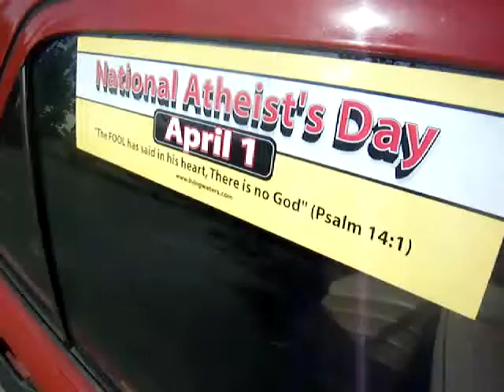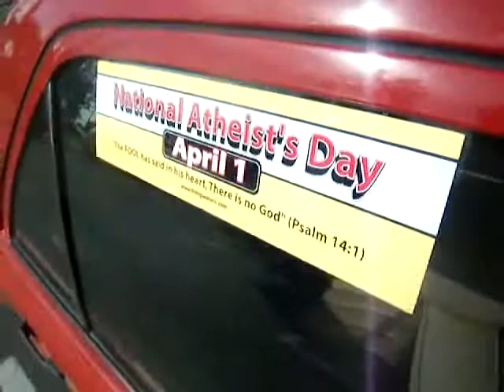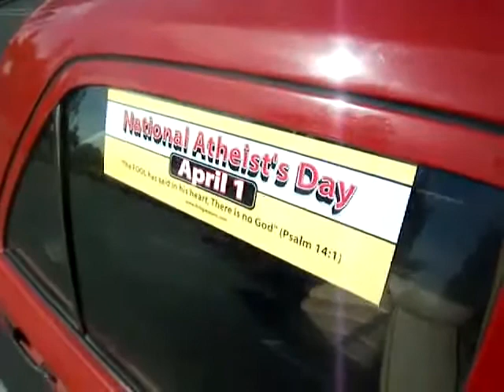N O T H I N G (Two more atheists become Christians) [MIRROR]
READ THIS BELOW! Two more atheists become Christians
Shock is inviting atheists to chat in our chat room here. Please come in and provide proof and evidence that atheism is true accurate and correct. There is no proof and evidence that atheism is even true...there is...nothing
Actual youtuber that used to be an atheist emailed me this..
Shock You Shocked Me Right to Christ, What I mean is You helped me Out.

Dear Shock
I've been for a long time an agnostic, and as agnostic my basic opinion about religion was respect. Lately i've been feeling that i do believe in God, when i read some parts of the bible last night i remembered you. I really don't know why i'm believing in God more than before (when i was a child i did not believe at all)
It's a strange feeling, I'm quite "free" with my "faith" i haven't been in the church for long, but so far I'm wishing to go. Even the idea of God is strange for me, and I'm not sure of anything I'm starting to develop a "friendlier" relation to Christians.

Long time ago, i told you that i appreciated what you do, but now i somehow idolize you (not in the "heretic" way :) )

I'm not sure why i am doing this, but nobody around me understands why i am now believing in god.

Thanks for spreading the will of God.
Another great email below...
EMAIL I RECEIVED FROM EX-ATHEIST THAT I HELPED TO SEE THE TRUTH IN JESUS CHRIST: I wanted to take a moment out to send you a quick message, I've been a follower of yours for quite a while now (back to about late-2009 into early 2010 if I remember right) however I've never been one to comment, furthermore since when I first started following you, I myself was an Atheist. I wanted to thank you for what you do, as over time, your videos and the information you've provided have broken my former, cold Atheist ways and have allowed me to the see the power in Christianity, while the "switch" to Christianity has been difficult (even more so since I'm 17, with very few to talk to about such a thing, my parents are usually far too busy to take the time out, as much as they'd like too.) and the information I've accumulated has been overwhelming, I'm dedicated to at the minimum, taking a few moments out each day to read the Bible, and to immerse my self in God's word, and to attempt to better myself each day from what I learn through what I read, as I feel every little bit counts towards achieving a larger goal I have in mind. Furthermore, In November I'll be getting my Motorcycle entitlement on my drivers license, as well as a Ninja 250, so I can finally live my dream of riding a motorcycle, something I wouldn't have dared anyone to do as an Atheist. I'm already positive I'll need God's oversight each day as I attempt to tackle the mean unforgiving freeways of the state of Arizona. (: I did wish to ask you a question, It's possible you've said it before, but I've not been able to find it myself, which translation of the Bible do you read for your studies? While I myself have been hopping between NASB and NKJV in some cases, I have found myself curious as to what translation you read from in your Bible studies. Thank you for all you do, You truly inspire many people, many more than you likely can even imagine. God Bless. Actual ex-atheist youtuber that emailed me